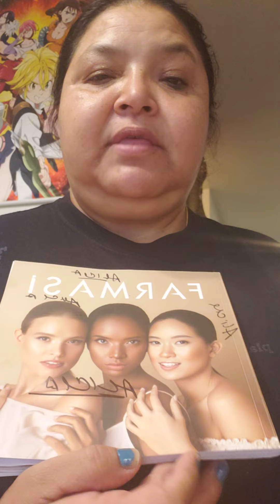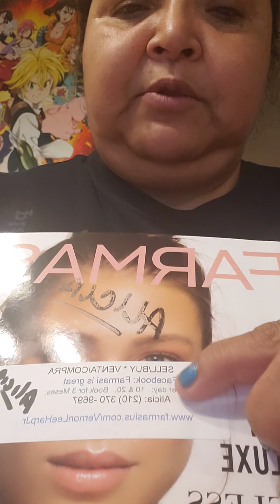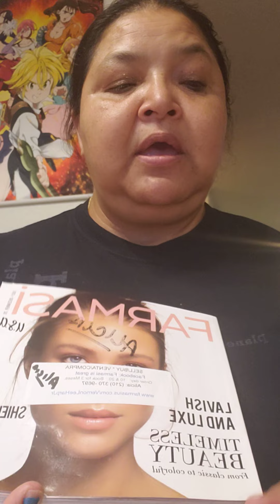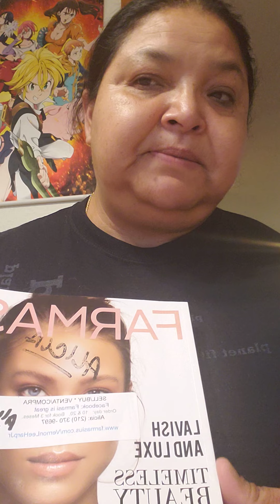Rifa * Raffle Gratis/Free 2 Lapiz Labiales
buenas tardes mi gente., con la noticia de una rifa entre las primeras 20 pwrsonas que se escriban y me sigan en mis redes sociales va a ganar 2 lapiz laviales de Farmasi.

A qui esta el enlace

mi numero de celular es
 (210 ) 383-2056  mensaje o texto.
mi nombre es ❤  🌹 Alicia 🌹❤ .

necesitas venir por el producto a mi casa con todas las seguridad por lo del corona virus.

SUERTE ME MI GENTE

❤❤  2 LAPIZ LABIALES DE FARMASI ❤❤

💋SE CIERRA EL DIA OCTOBER 26,2021.💋
💄💄  LA ORDEN VA HACER EL DIA  28 MAS TARDAR A LAS 5 PM. 💄💄

ATENTAMENTE.  ALICIA.